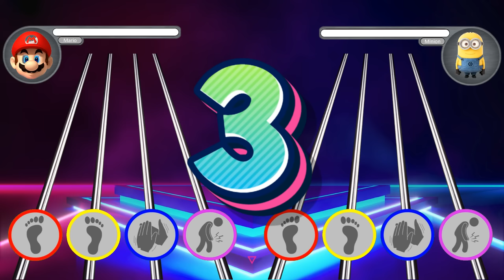Stomp Hero | Mario Vs. Minions Brain Break | Just Dance Mini Games | Jump Challenger Mario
Stomp Hero is an all new style of brain break! If you remember the games Guitar Hero, Rock Band, or Dance Dance Revolution, this series of Stomp Hero might seem familiar to you! The goal of Stomp Hero is to help charge your player's power meter up first by completing the correct movements. You'll stomp or hop, clap, or slap to help Mario or the Minions win the game. If your character wins, that character will challenge a new character coming up!

During the game, there are some mini games! There is a Mario Freeze Dance Yoga games, where you'll dance along with Mario and freeze, trying to match Mario, Luigi, and Peach's yoga moves. In another mini game, Minion Match, you'll be looking for your minion and completing a movement once you find your minion. It's just like Eye Spy, Where's Waldo, or a Spot It.

There are 3 rounds. Feel free to break it up and do some levels now and some later!

0:08 How to Play
0:49 Level 1
1:42 Mario Freeze Dance Yoga Mini Game
2:43 Level 2
3:36 Minion Match Mini Game
4:31 Level 3

Love these types of videos but need them in Spanish or other languages? Check out the new channel, Descanso Mental, for brain breaks to meet the needs of everyone. We can all try to be more inclusive these days :)

At Okay Lets Play, check out many creators like Coach Corey Martin,  @CoachMegerFitnessGames, @PEwithCoachSmith, @pe_bowman,  @TanziiTV, @RSDOnline, @BeWellPlayed, @PEwithMrG, @TeacherMisterAlonso   and many many more! I strongly suggest you check out the PE Bowman, Coach Meger, Coach Smith, Tazii TV, RSD Online, Be Well Played, P.E. with Mr. G's, and Teacher Mister Alonso's Youtube Channels for ALL of their content!